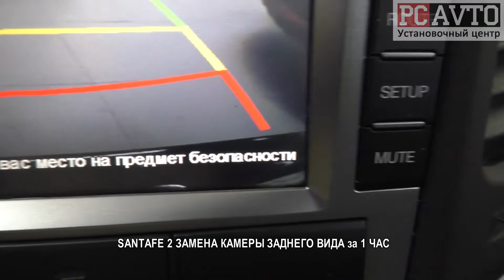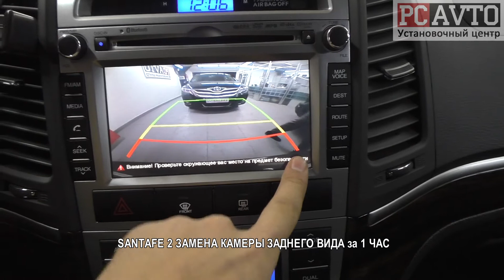SANTAFE 2 ЗАМЕНА КАМЕРЫ ЗАДНЕГО ВИДА за 1 ЧАС